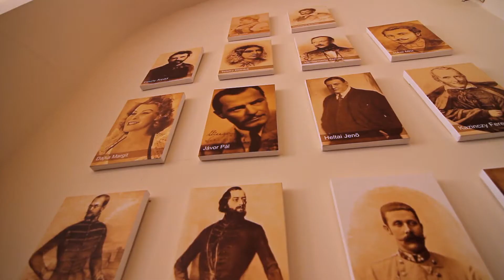Kristaly Imperial Hotel image film